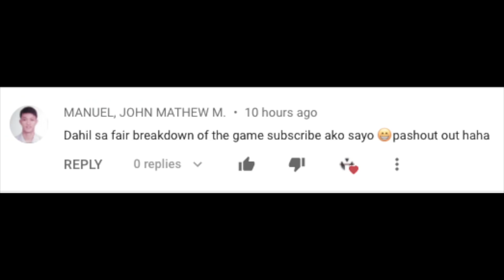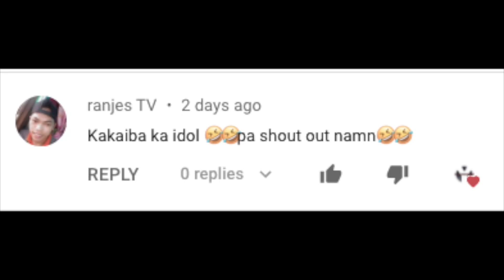Gilas Pilipinas VS Thailand Game 2 Full Game Breakdown! European plays ang ginamit ng Gilas?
Eto ang Full game breakdown ng 2nd Game ng Gilas Pilipinas at Thailand. Meron ba silang European plays na ginamit? Papano nila nabreak ang depensa ng Thailand? Sino sino ba ang maganda ang nilaro at papaano umiskor ng napakaraming puntos si Jakrawan?